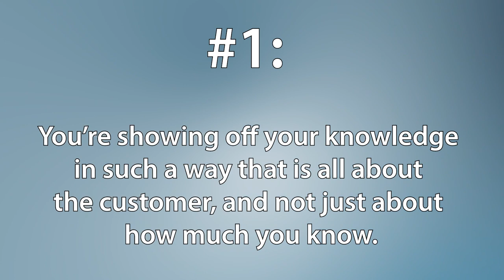Powerful Customer Experience Strategy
It’s natural that you would gravitate toward a person you perceived as an expert. When someone demonstrates a level of expertise and shares information you didn’t know, you tend to trust them. That expertise creates confidence.

For example, when you go to Best Buy and are looking for a new TV, you’ll find there are so many to choose from. Even when they have them all hanging on a wall, turned on so you can compare the quality of the pictures, it’s still confusing as to why one would be so much more expensive than another. They are the same size, and many have similar great pictures. So which TV should you buy?

It’s the salesperson’s job to help you make that decision. And there are two types of salespeople. One will read the specs on the card below the TV. The other will share the same information, but at the same time will educate you why one is better – or not – than another. They will explain the “why” behind the specs on the card. And in a very short time, you trust them and take their recommendation. And it’s not just because they are really smart. It’s because they educated you and made you smart!

When you make a customer smarter, at least two things are happening. One, you’re showing off your knowledge in such a way that is all about the customer, and not just about how much you know. And second, you’re eliminating confusion, which creates clarity and confidence.

Confidence is very important to get a customer to not just buy but to come back and buy some more. Customers must have confidence in the quality of what you sell and confidence that the experience will be the same every time. And when you can add that you make the customer smarter – and therefore more confident about their buying decisions – you are hitting the trifecta that can increase the odds of repeat business and possible customer loyalty.

Most customers, whether they are conscious of it or not, want to make informed decisions. They want to feel good and confident about what they are buying. Educating customers and creating clarity is a great way to separate yourself from others who might not be willing to take an extra minute or two to help the customer become smarter so they can make smarter buying decisions.

Don’t think this is a sales technique. Creating an educational experience is a powerful customer experience strategy. It’s simple. Just make your customers smarter.